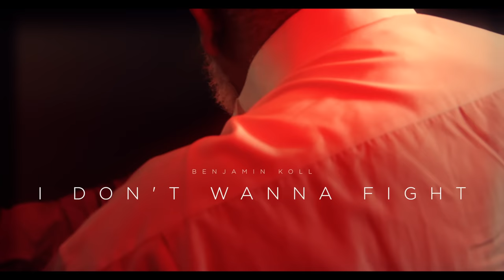Benjamin Koll - I Don't Wanna Fight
Benjamin Koll has released a new set of remixes of 'I Don't Wanna Fight'. This video mix is hotter and funkier than the original album mix. It pays homage to the 90's downtempo sound, making Benjamin's raw vocals stand out and giving the song a more danceable feel. Enjoy!

Listening Companion book:

Guest starring: Farit Abdala
Production, photography & lights by Martin Cortes
Written, directed & edited by Juan Belmonte